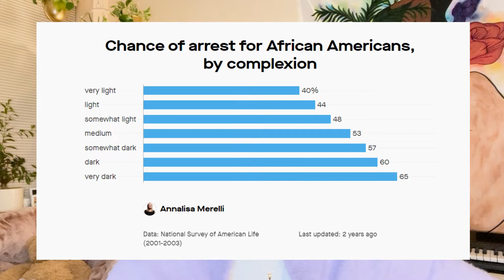The Psychology Behind COLORISM | Alex Janssen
Hey hey hey I’m back with another deep dive! Buckle in while we discuss perceptions of the color black, dark skin and the effects this has on colorism in Hollywood, the music industry, the criminal justice system - you name it.

P.S. - Sorry again for not doing my makeup on camera… the first try discouraged me, but I gotta remember nothing good comes easy! It may even be makeup again, we’ll see!

Thank you SO SO much to Mikayla Bruce for designing my banner and logo! Follow my gal on Insta @m.k.bruce

Chapters:

00:00 Intro
02:02 Perceptions of the Color Black
03:53 Black Being Used to Convey Evil in Media
04:41 Research Into the “Bad is Black” Effect
11:44 Examples of Colorism in Hollywood
18:31 Colorism in the Criminal Justice System
21:42 The Brown Paper Bag Test is Still Alive and Well
22:59 Ideas on How to Change the Narrative
32:54 RiRi and Queen Bey Combatting Colorism
37:40 Conclusion